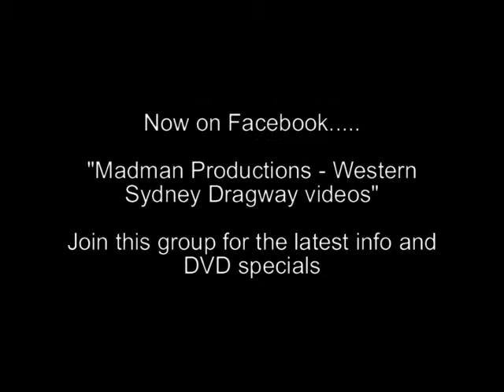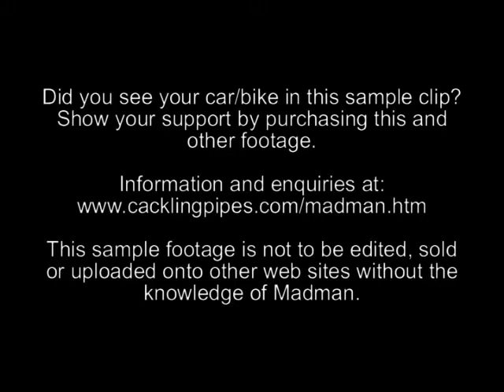WSID - Mega Buck and JD titles - 28th June 2009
Highlights from the WSID Mega Buck and JD titles meeting on June 28th 2009

This event ended up called off due to rain